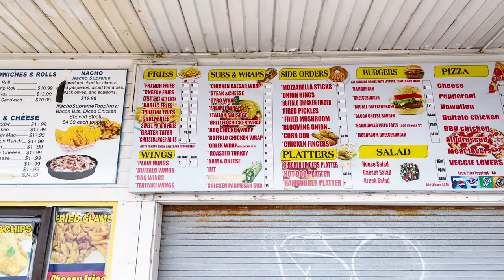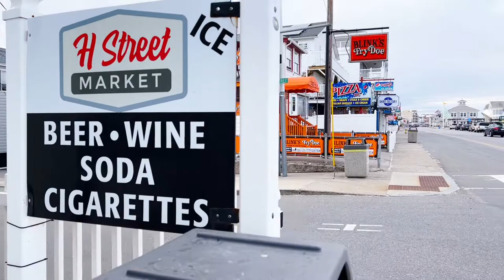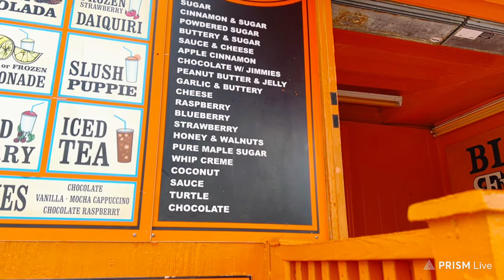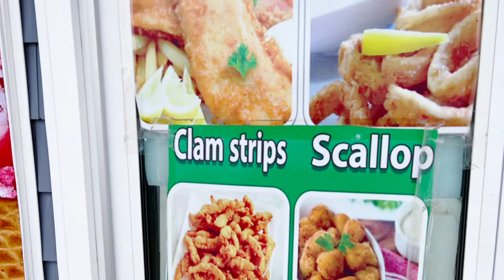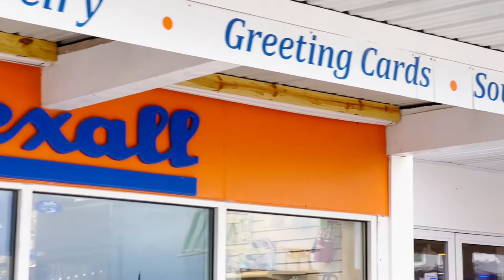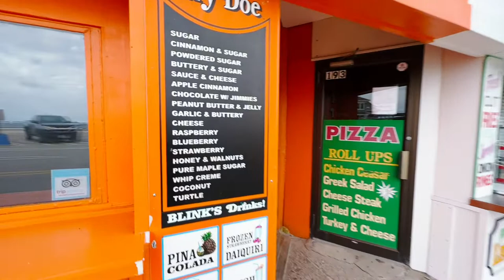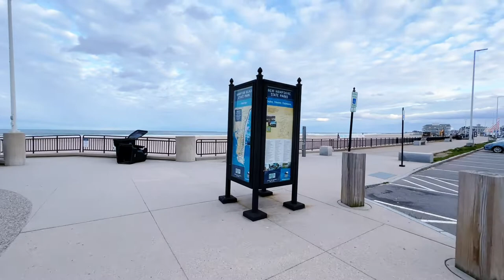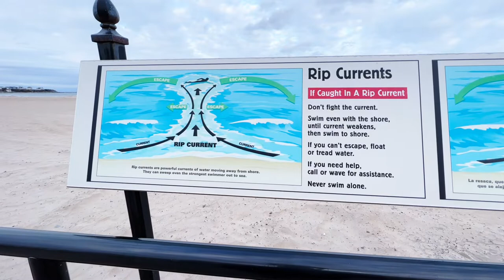🔴LIVE April 27, 2022 Hampton Beach walk and Fried Dough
Cold and windy walk to get fried dough only to be disappointed.